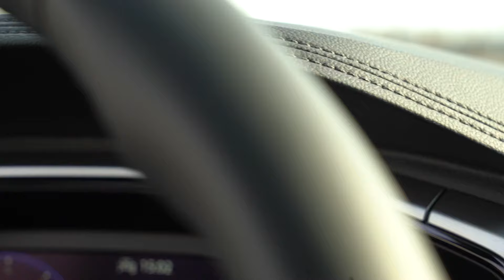Nuovo T-Roc vs T-Roc: scopri come è cambiata la nuova generazione del SUV crossover di Volkswagen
I nostri Max vi portano oggi a scoprire tutte le differenze tra T-Roc e  Nuovo T-Roc: sempre più confident e dal design sempre più ricercato. Scendiamo nel dettaglio confrontando T-Roc Style con Nuovo T-Roc Life, e T-Roc Advanced con Nuovo T-Roc Style: a fine video tutti questi allestimenti non avranno più segreti per voi!

Vuoi provare con mano i materiali e la sportività di Nuovo T-Roc? Il nostro team ti aspetta nelle sedi di Pordenone, Codroipo (UD) e Portogruaro (VE) anche domenica 27 Marzo.

Peressini, da oltre 50 anni sulla strada con te.